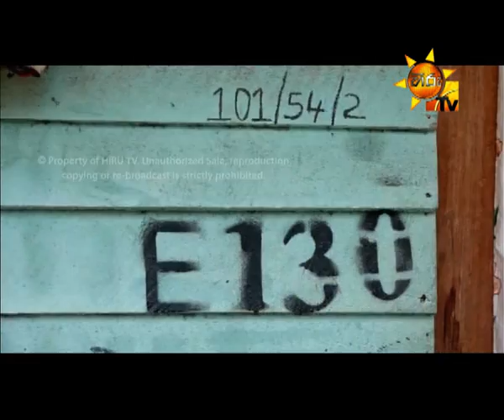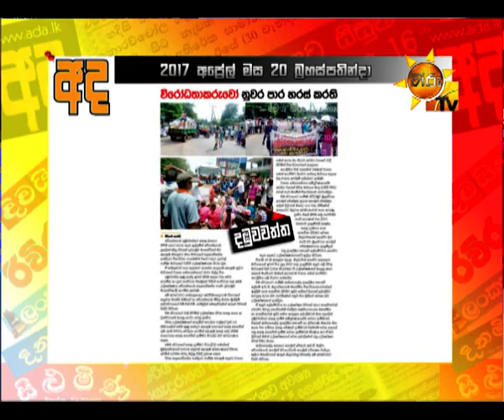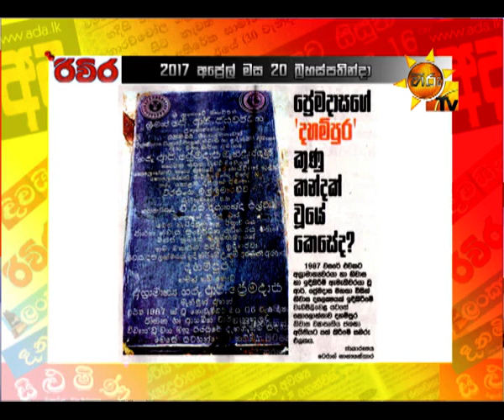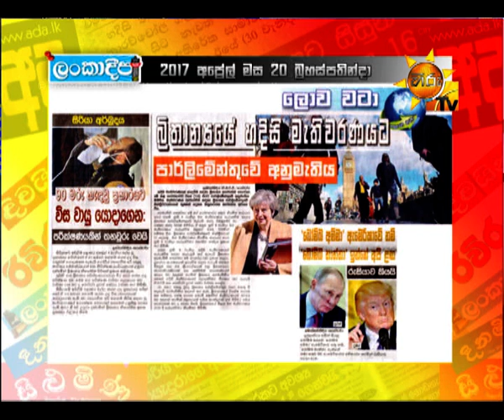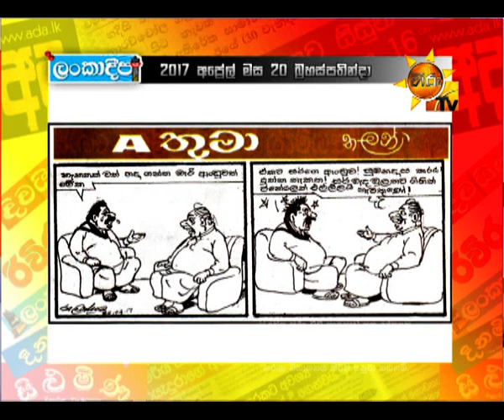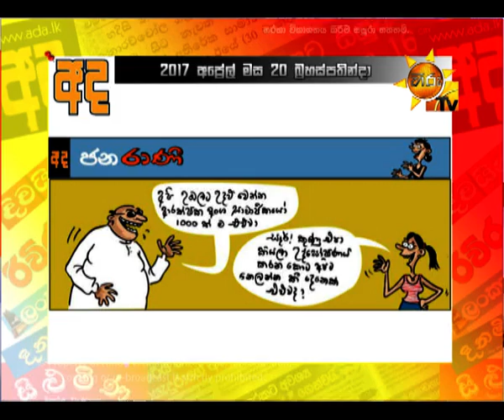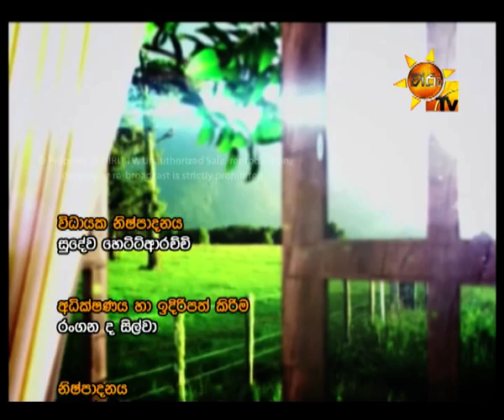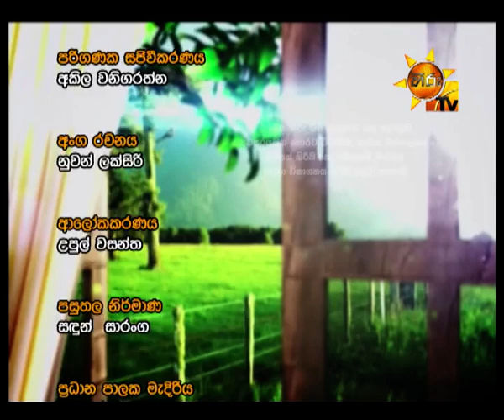Hiru TV Paththare Wisthare EP 1719 | 2017-04-20